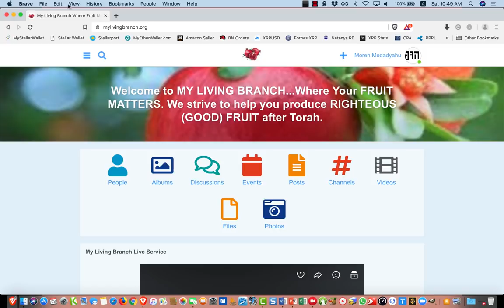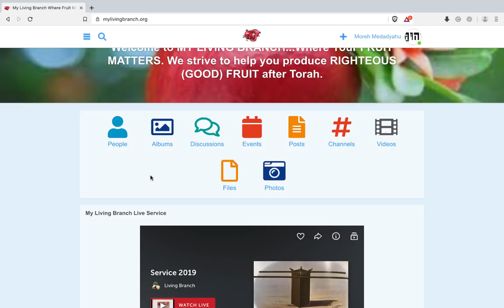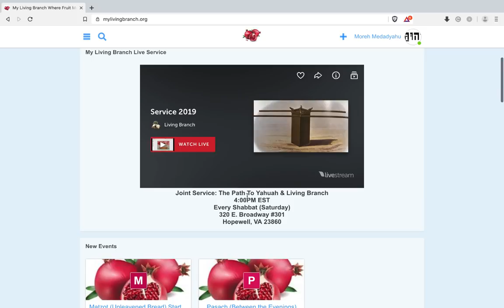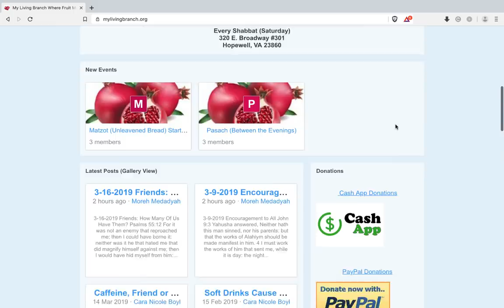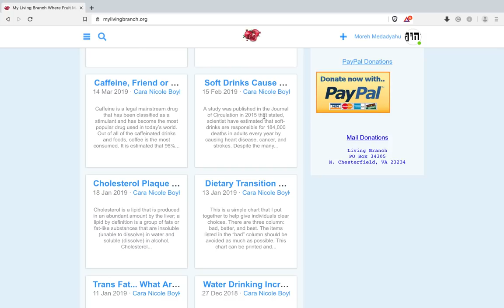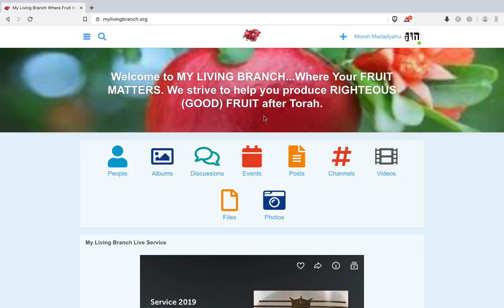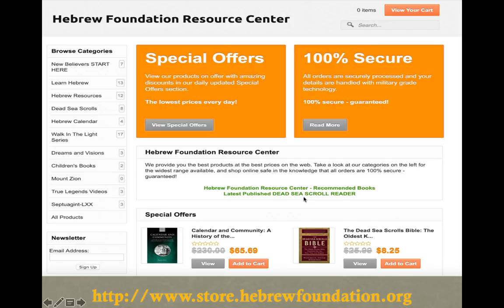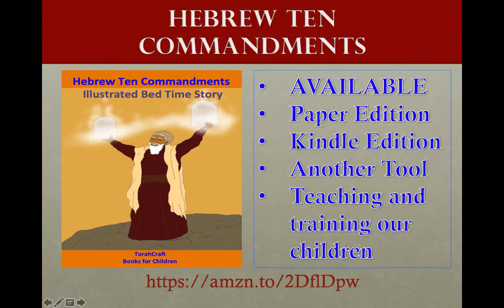3-23-2019 Hacked or the Hand of Alahiym?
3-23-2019 Hacked or the Hand of Alahiym?  Did get Hack or was there a great purpose in why the website went down? Sometimes you have to look inward and not outward.